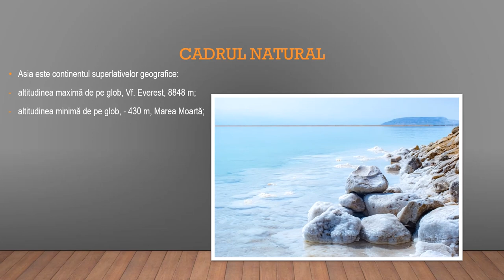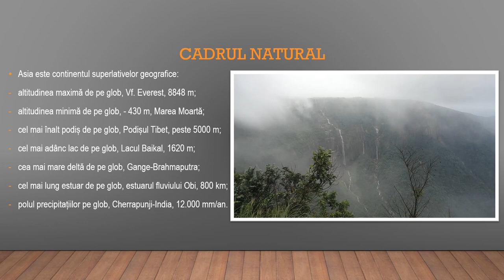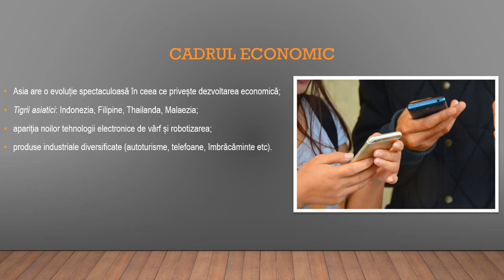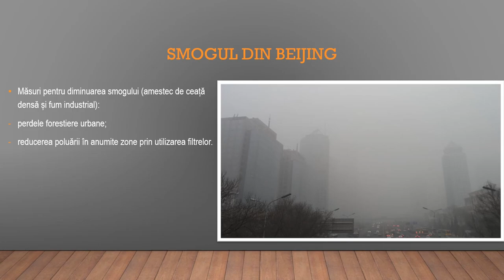Asia în lumea contemporană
Utilizarea acestei resurse de tip video este utilă în caracterizarea Asiei în lumea contemporană.
Acestă resursă educațională deschisă își propune dezvoltarea competenței specifice 3.3. Explicarea diversităţii naturale, umane şi culturale a realităţii geografice realizând corelaţii
interdisciplinare.
Prin parcurgerea resursei, elevii pot să iși fixeze cunoștințe despre elemente ale cadrului fizico-geografic și uman al Asiei în lumea contemporană. Materialul video poate fi prelucrat cu adnotări în diferite secvențe, acolo unde cadrul didactic consideră că trebuie introduse explicații suplimentare.